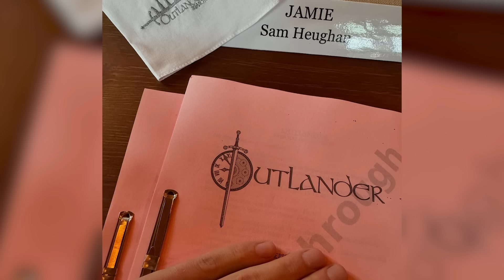Outlander Season 8 Trailer Is DEVASTATING!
Outlander Season 8 will break our hearts with its devastating ending that witnesses the ill fate of Jamie and Claire.